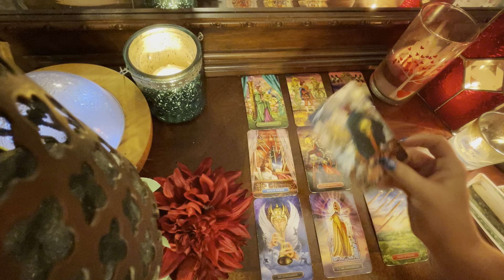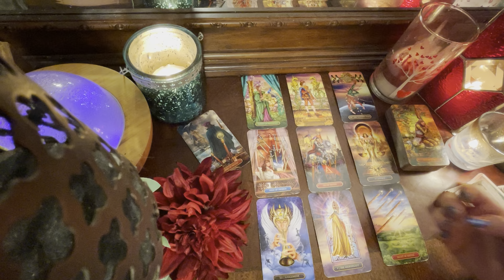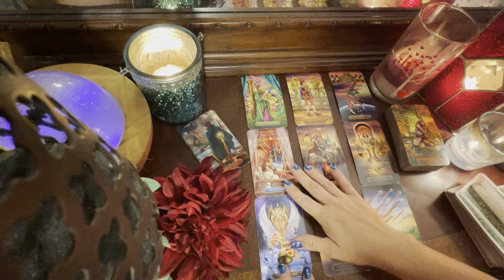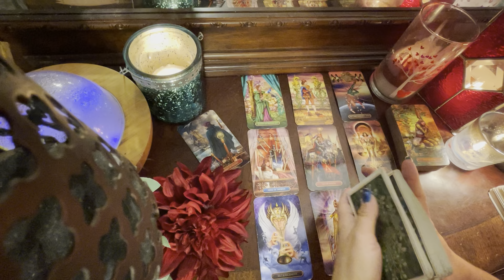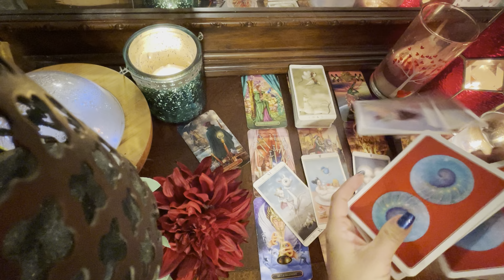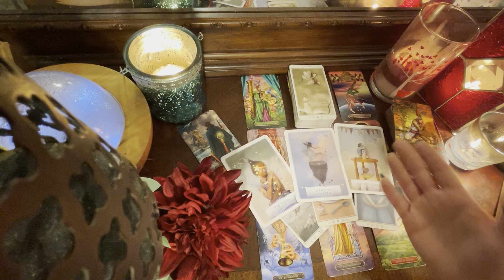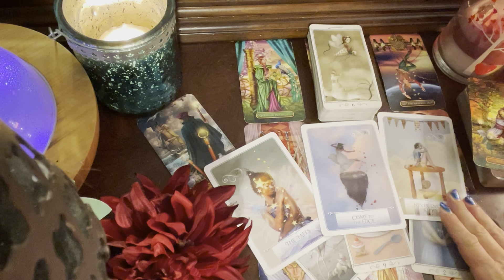Capricorn ~ “Divine Timing” it’s worth the wait... week of sept 5th